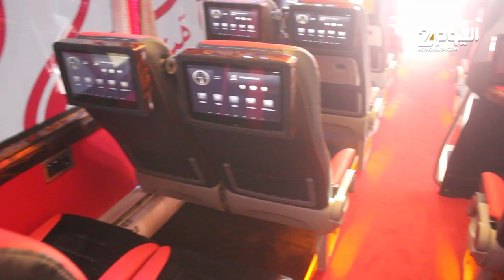أخنـوش يهدي حافلة فـخـمة لفريق حـسنية أكـادير